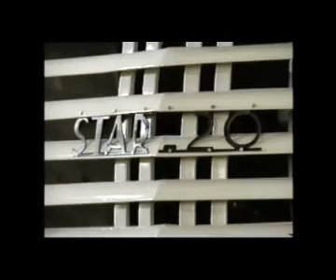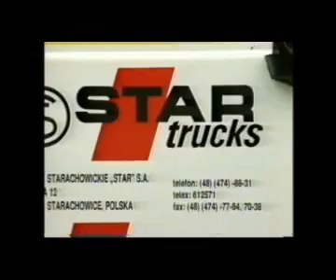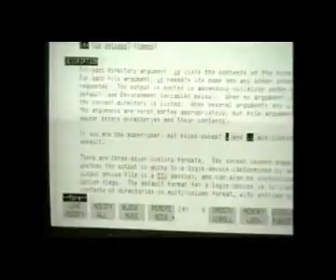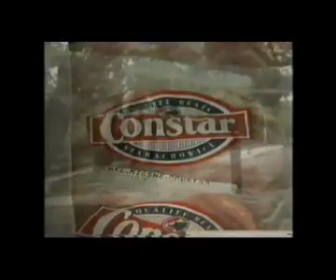Starachowice w 1994 roku -- przemysł, turystyka i zabytki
Film został zrealizowany na zlecenie Urzędu Miejskiego w Starachowicach w 1994 roku w celu promocji miasta. Realizatorem filmu jest Jacek Schmidt, autorem zdjęć Andrzej Olichwier, Krzysztof Ciołkowski, dźwięk Wiesław Nowak, muzyka Leszek Orlewicz, komentarz Stanisław Kwaśniak.